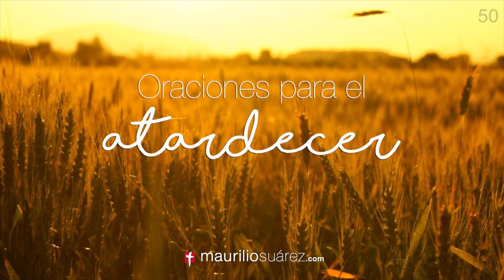Oraciones para el atardecer 50